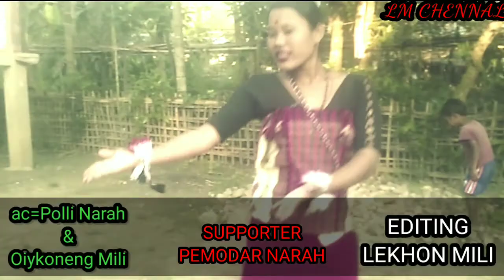polli_narah kajé kajé ajona June 28, 2020